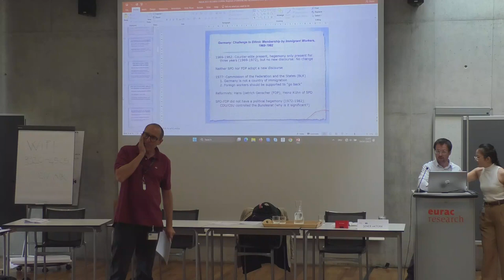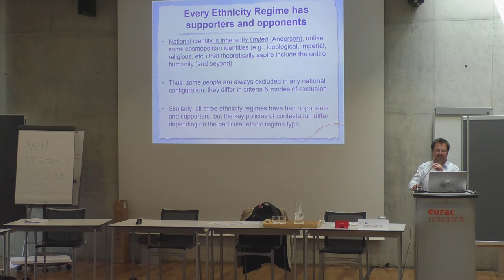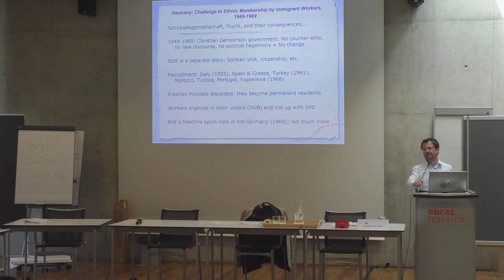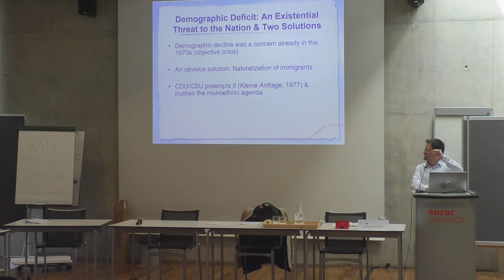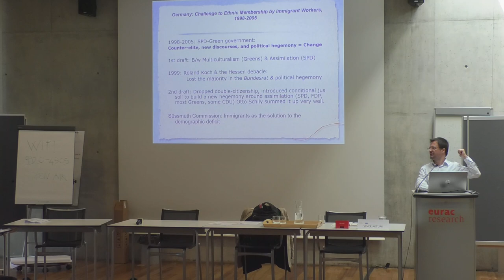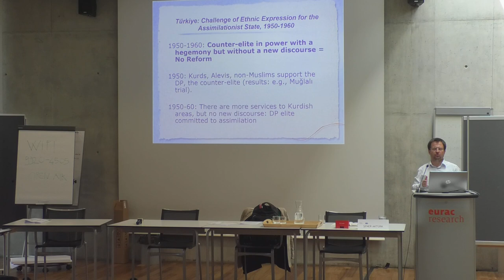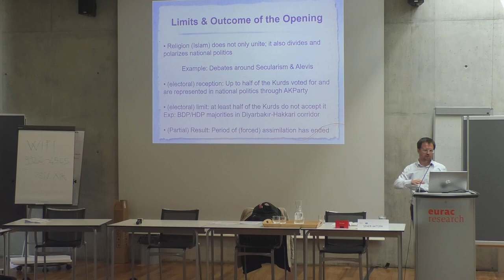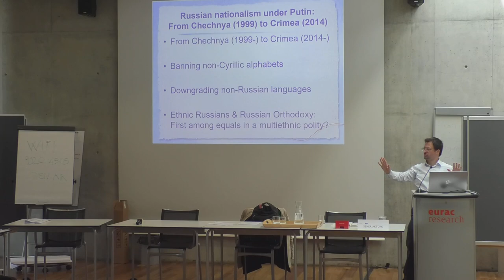Regimes of Ethnicity and Securitization Challenges: Empirical Insights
This lecture led by Şener Aktürk (Koç University) was part of the SECUREU policy summer school on "Diversity Governance and Securitization in the EU and Beyond" organized by Eurac Minorities (Bolzano/Bozen, Italy).